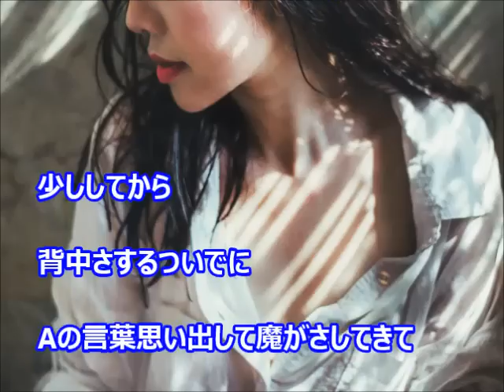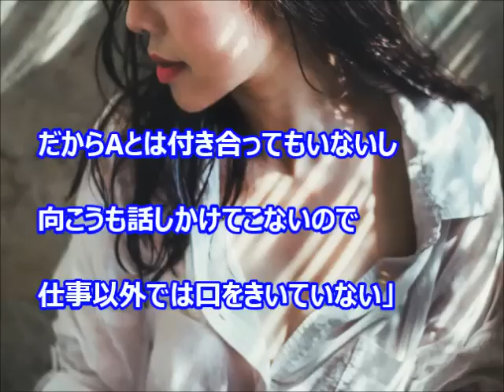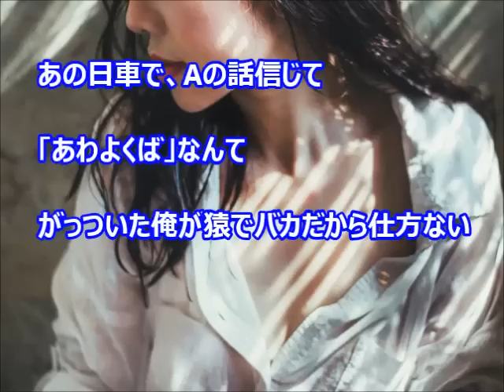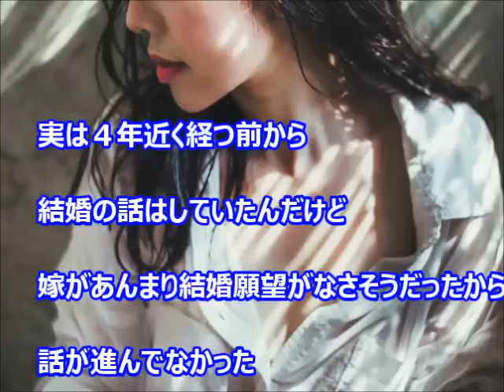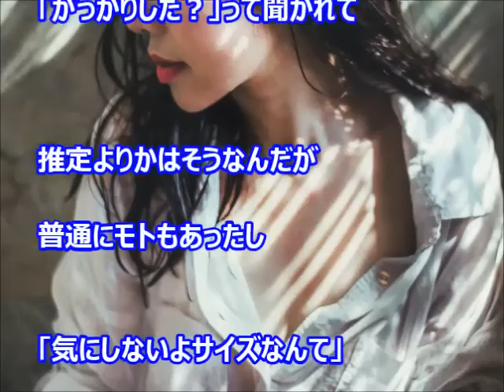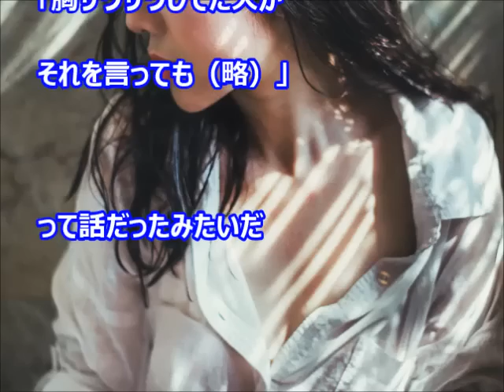【ヤ○マンの嫁さんと飲み会の後の車の中で・・・】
職場で一緒だった嫁
俺は胸と足しか見てなかった

スタイルは好みだった

はじめの頃の嫁は
仕事は出来るけど愛嬌なし
喋ってると男みたい

あるとき給湯室で同期のAが
「嫁さんはヤ○マン」だと教えてきた

全然、男っ気なさそうだが
身体からしてわかるきがするなと納得

俺バカすぎる

引用　【昔を】みんなの馴れ初めをおしえて【思い出して】 その12